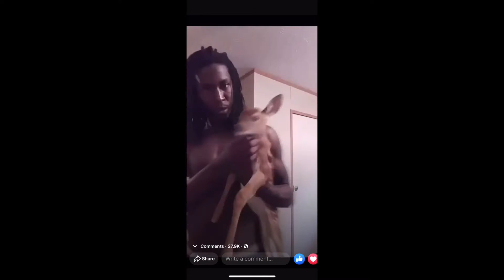The Aaron & John Show - Ep.21 - Oral Conversations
Howdy, partners! The dogs from Hogtown are back and they're bringing the boyz noise! This week Aaron & John talked about Aaron's morbid nephew, kicking, stand-up pregnancy, MISSED CONNECTIONS, and a fun new kind of porn that isn't new OR fun! So give the baby the Jack Daniel's and put your seatbelt on because we're coming out headfirst momma 🤢